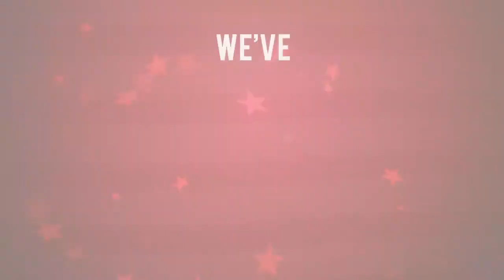Grand Theft Auto V - Wahlwerbespot: Jock Cranley [HD]